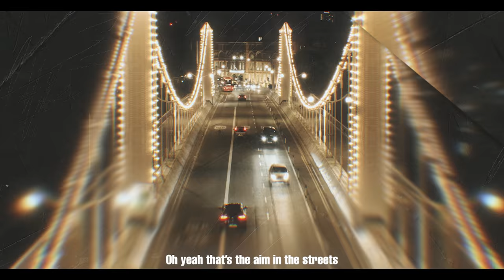GG Jimz - Go Ghost [Official Music Video]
snap: @ggjimz